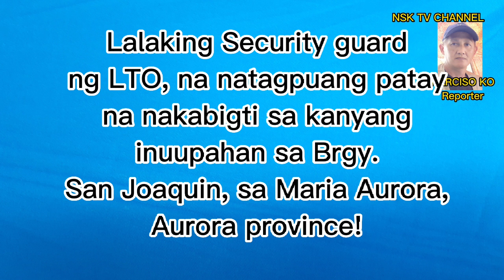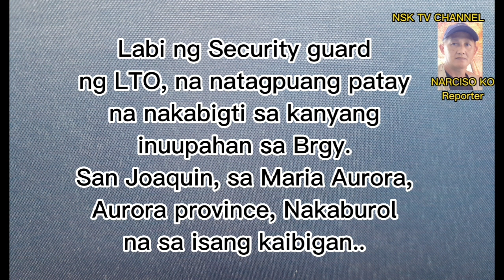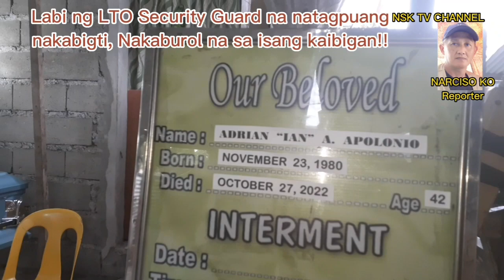Security guard ng LTO, natagpuang nakabigti.. Part 1&2